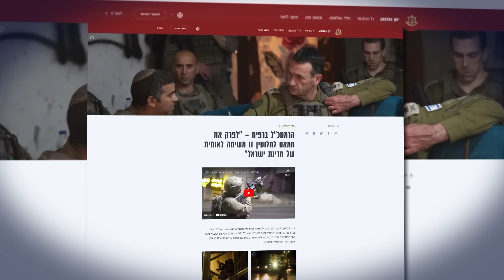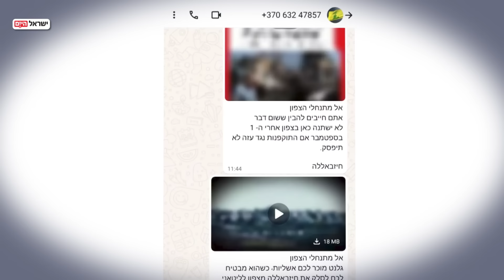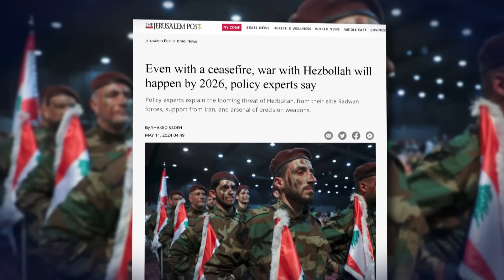Новости Израиля. Ливан ждёт «жаркое лето»: Израиль планирует операцию против "Хизбаллы"?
Напряженность на севере Израиля усиливается. Ракетные обстрелы, проникновения беспилотников – то, с чем регулярно приходится бороться Армии обороны на границе с Ливаном с 8 октября 2023 года.
Более 80 ракет за сутки. По данным аффилированного с «Хизбаллой» канала Аль- Маядин, шиитские террористы в ответ на израильский авианалет на госпиталь в городе Бинт-Джбейль в Ливане нанесли массированный удар по поселениям в Верхней Галилее. Жертв с израильской стороны нет.